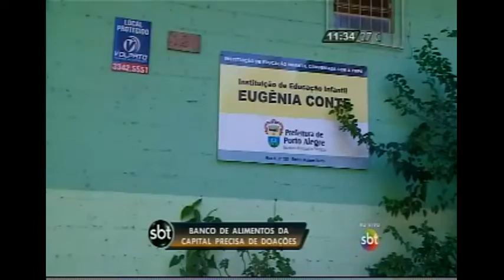Banco de alimentos da Capital precisa de doações